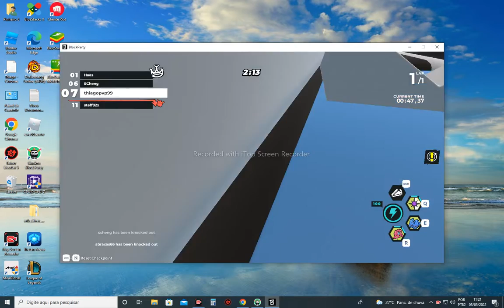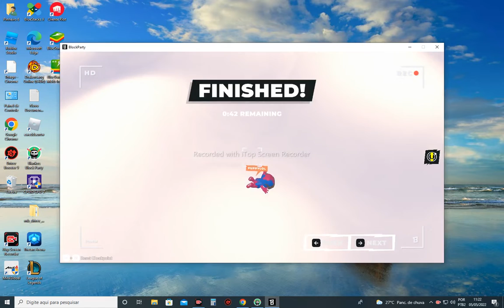Competindo no Blankos